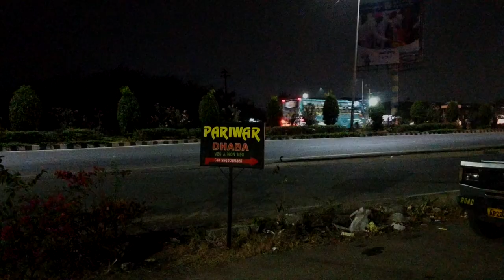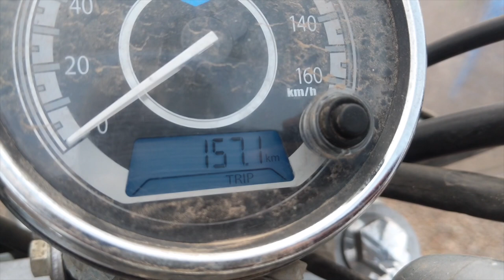EP 1 : Hyderabad - Gandikota Bike Ride || He explains how to cook wada || Bajaj Avenger 220 Cruise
This is about the ride we did on 26th Jan 2019 from Hyderabad to Gandikota
Contact BARS : 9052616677 (Bhaskar) if you are interested in riding, camping & trekking.
Previous Videos

Moto G5 Plus Mobile Camera
Google Pixel 3 Mobile Camera
MacBook Air for editing

More Series on the way..